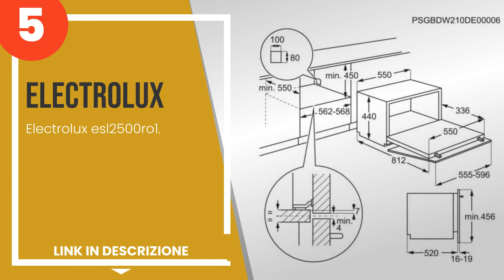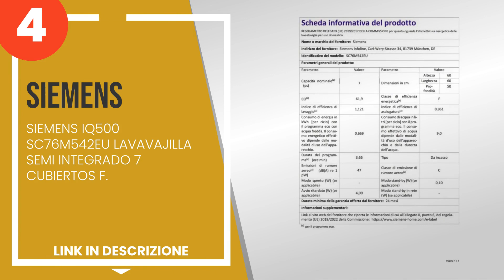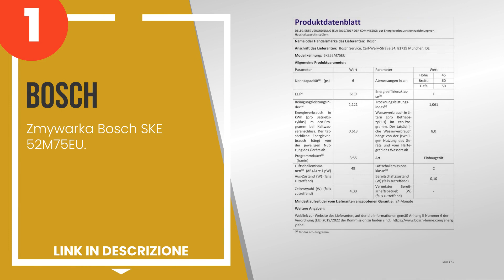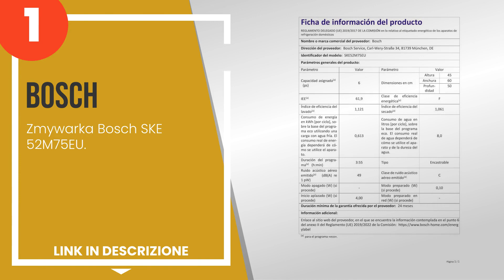Le 5 migliori minilavastoviglie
1) Zmywarka Bosch SKE 52M75EU.
2) Klarstein Amazonia - Lava... »
3) Candy CDCP 6 / E Mini Lav... »
4) SIEMENS IQ500 SC76M542EU ... »
5) Electrolux esl2500ro1.

✋ Ecco le 5 migliori minilavastoviglie, disponibili sul mercato.

00:00 - Intro
00:08 - 5) Electrolux esl2500ro1.
00:57 - 4) SIEMENS IQ500 SC76M542EU LAVAVAJILLA SEMI INTEGRADO 7 CUBIER...
01:43 - 3) Candy CDCP 6 / E Mini Lavastoviglie da Tavolo, 6 Coperti, Sm...
02:31 - 2) Klarstein Amazonia - Lavastoviglie Piccola da Tavolo, Mini L...
03:13 - 1) Zmywarka Bosch SKE 52M75EU.